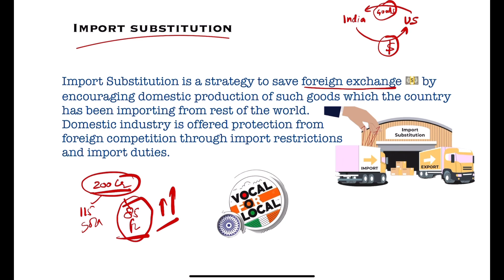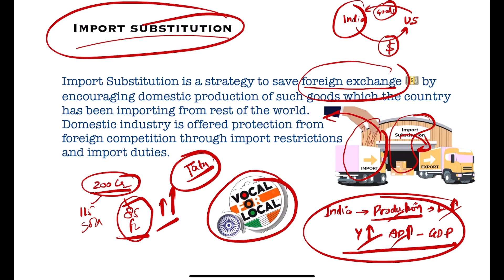Aatmanirbhar Bharat | Import Substitution and Export Promotion | Vocal For Local | Economics | Anant